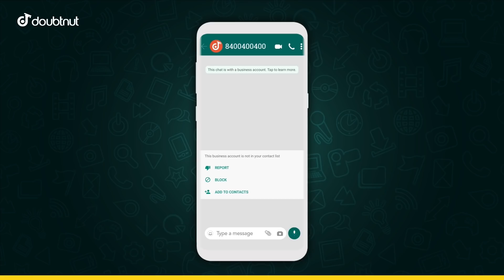GTA 5 : FRANKLIN BUYING NEW SUZUKI BREZZA 2021 IMPORT FROM INDIA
1) Apne Doubt ki photo kheecho
2) Sawal ko crop karke send karo
3) Turant Video Solution pao

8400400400 par Whatsapp karke apne sabhi Doubt ko kardo out!!

!!\\\||| |||\\\|||\\\ ARISH KHAN \\\|||\\\|||\!!\\\|||\\\|||\\\

\\\|||\\\|||\\\ \\\|||\\\|||\\\ ARISH KHAN \\\|||\\\||| |||\\\|||\\\